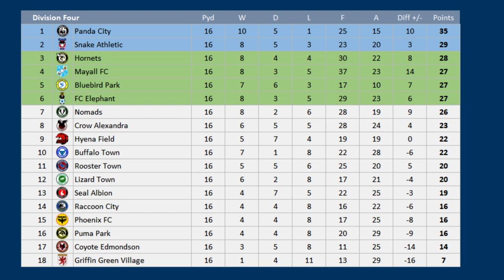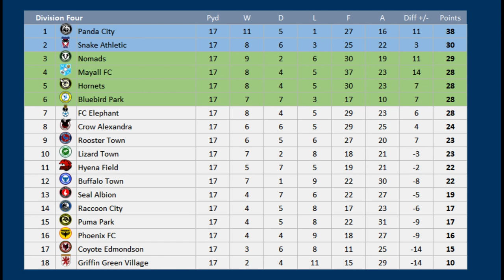2023 - 2024 Division Four MD17, Coyote Edmondson v FC Elephant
Matchday 17 of the 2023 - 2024 Division Four season between Coyote Edmondson & FC Elephant

Coyote Edmondson are 17th
FC Elephant are 6th

Coyote Edmondson :- 1 defeat in last 4 matches

FC Elephant:- 2 wins in last 3 matches
Yann Songo'o out Suspended

Coyote Edmondson, (1st season)
FC Elephant, 11th Division Four

COYOTE EDMONDSON Squad
K Willy Caballero
K Lucas Becker
RB Oualid Mhamdi
RB Scott Lynch
CB Richard Wood
CB Rory McArdle
CB Josh O'Brien
CB Alfie Pond
LB George Harmon
LWB  Dennis Kempe
DM Eduardo Uribe
DM Jack Milne
RM Marlon Fernandez
CM Christian Gentner
CM Linus Schafer
LM Remy Dugimont
LM Alex Nolan
AM Ronan Maher
RW Tyreece Campbell
ST Jair Reinoso
ST Carlos Martinez
ST Sean McSweeney
Exeter City

FC ELEPHANT Squad
K Alex Cairns
K Anssi Jaakkola
RB Kyle Knoyle
RB Donald Love
CB Jordan Moore-Taylor
CB Yann Songo'o
CB Matthew Platt
CB Nelson Abbey
LB Liam Ridehalgh
LWB  Ryan Law
DM Cole Skuse
RM Sean Scannell
CM Frederik Lauenborg
CM Alexander Faltsetas
CM Jake Reeves
LM Abo Eisa
LM Brendan Kiernan
AM Jamie Devitt
RW Sam Nicholson
ST Andy Cook
ST Scott Quigley
ST Dragos Iancu
Tranmere Rovers